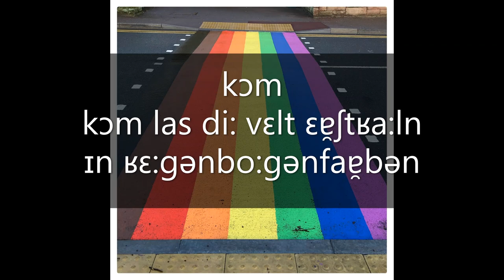Regenbogenfarben - Kerstin Ott - IPA lyrics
guess who finally figured out you CAN put pics as background and still have lyrics over them and then immediately overdid it lol
will probably tone it down for other videos but felt like i had to show as many pride photos as possible while showing few enough to be not too irritating hopefully
where you can support me with 1€/month (you don't have to stay subscribed to it tho lol) and get fun perks such as your requests being done first, you being able to request fansongs or mashups etc, and other fun stuff unrelated to this youtube account (writing and recolours)! check it out

rest of the story and transcription in the first upload (natural by imagine dragons) and in the channel description, i'm lazy, okay?

also, i cannot guarantee the correctness of what i transcribed!